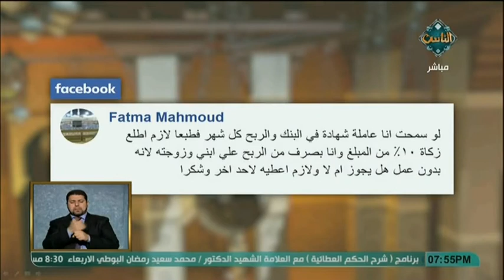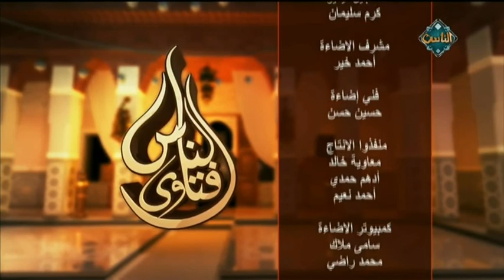شبهة تطبيق الشريعة مع د. مجدي عاشور (حلقة كاملة) | فتاوى الناس